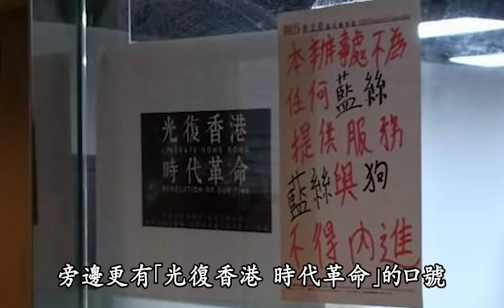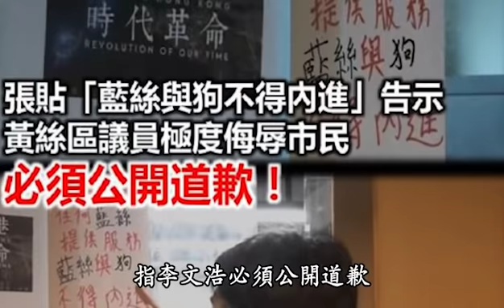腦殘區議員李文浩侮辱居民係「狗」，激發民憤引發當區居民群起聲討！